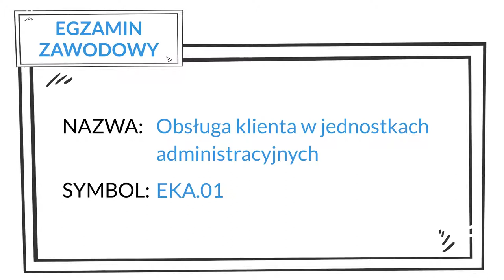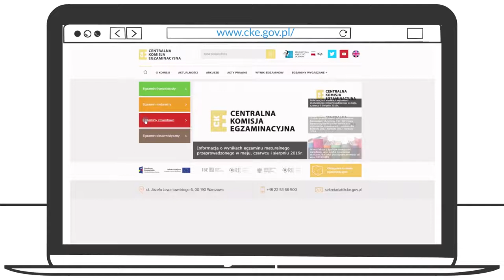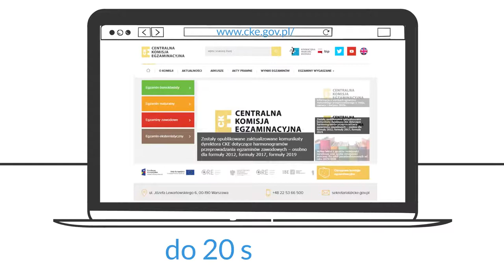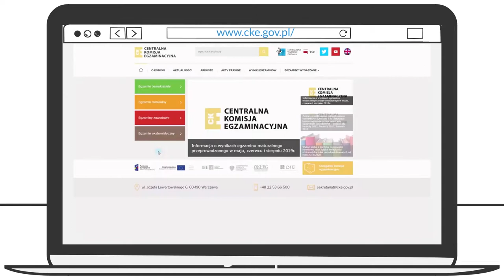1. Informacje ogólne o egzaminie zawodowym dla uczniów i absolwentów